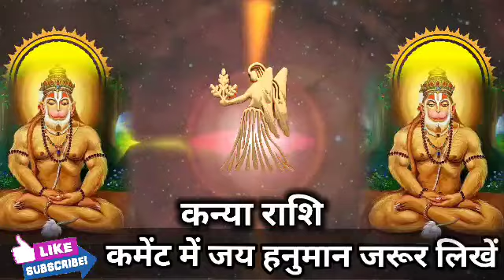कन्या राशि वालों 6 सितंबर की सुबह 6:30 बजे जो होने वाला है सुनकर होश खो बैठोगे। Kanya Rashi